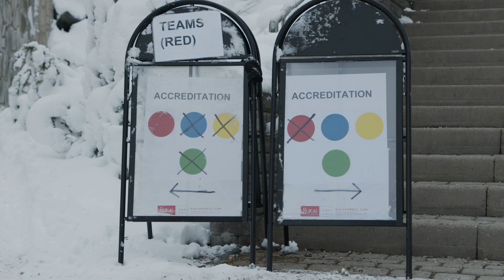Competing in the time of Covid-19 | FIS Nordic Combined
Our new episode of "Behind the Scenes" takes you back to the first World Cup weekend in Ruka (FIN), which had to be held with many Covid-19 prevention measures in place. How did the teams, FIS and the organisers feel about the "new normal"?